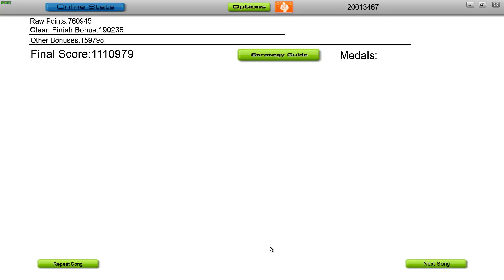Audiosurf | Patrick O'Hearn - Panning The Sands (1110k) Vegas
This is the artist who these new age music like this The ambient, the music, it's what inspired me what I want to do in the future.